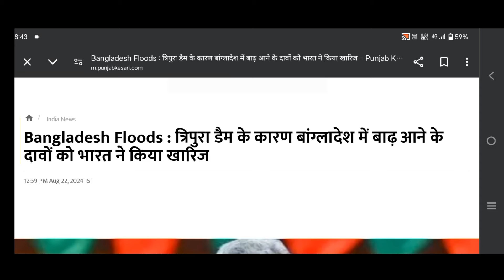भारत ने बांग्लादेश को पानी में डूबा दिया Floods Bangladesh Bangladesh ka badh Bangladesh India. $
Weather Warning India
100$$$$$$$ Indian rupees rs